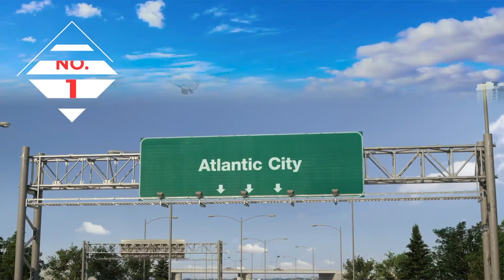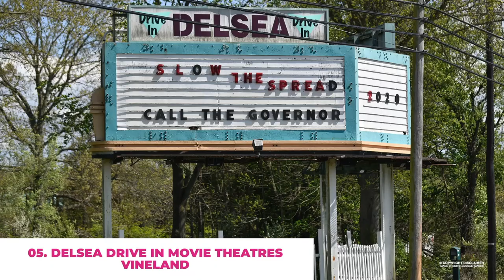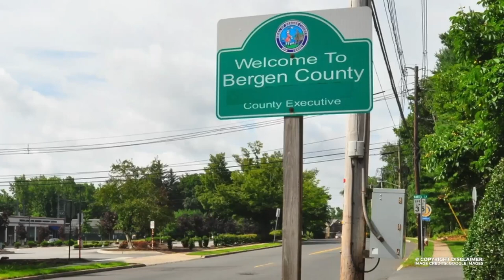TOP Things To Do In New Jersey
If you're planning a trip to New Jersey, or if you're a resident looking for some new ideas for activities and entertainment in the Garden State, this video is for you. First we talk about the top things to do in South Jersey and then we head over to North Jersey! Grab a notebook and a pen and make your list as you watch this video!

Join us on our free weekly Zoom workshops!
👉 Free home updating consultation
👉Free market analysis of your home and neighborhood
👉 Free update on current home trends
👉 Free concierge service!
👉Free contractor recommendations!
👉Free relocation service in US and Canada!